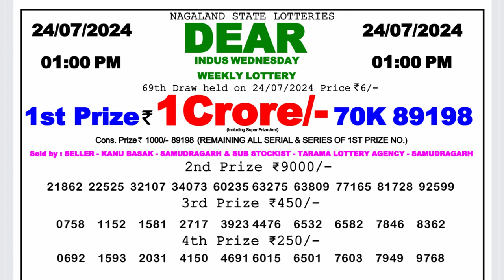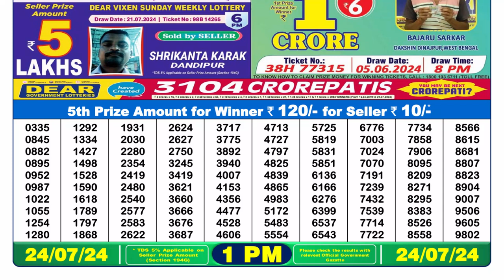✅Dear Lottery Sambad Live 1pm Result 24.07.24